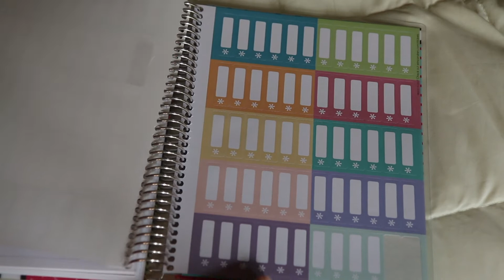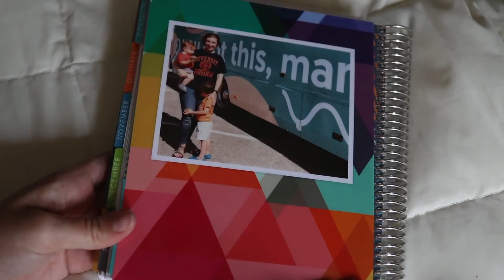HOW BUSY PEOPLE CRUSH GOALS AND GET ORGANIZED | Erin Condren Review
Who's not busy these days?! Ready to be BUSY AND PRODUCTIVE? Me too!! Setting goals in a place that you'll see them and take steps to meet them is key.

2.) FREE Lesson; "Birth Boldly Short Course"

3.) Join the COMMUNITY: Facebook group ALL ABOUT BIRTH AND WHAT COMES NEXT

4.) Snag DISCOUNTS!

*All information, and video are the property of Mandy Irby, and should not be used anywhere else before permission has been approved. All thoughts and comments are just that and Mandy Irby will not be held liable for actions of others. If you need advice about a serious problem, please contact a health care provider.*